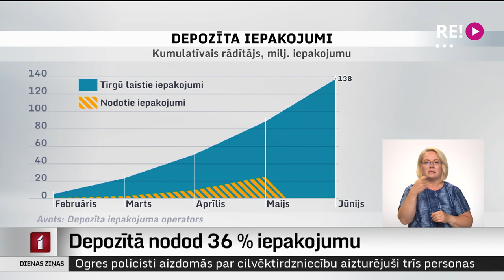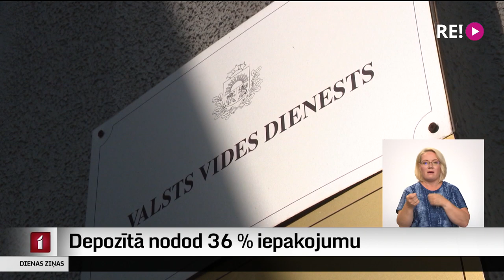Depozītā nodod 36 % iepakojumu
Depozīta nodošanas punktos nonāk atpakaļ ap 36 % no apritē laistajiem depozīta iepakojumiem. Uzstādītais mērķis pirmajam gadam ir 70 %. Depozīta sistēmas operators skaidro, ka sistēma savu darbu tikai sāk un šo mērķi vēl varot sasniegt. Plašāk stāsta Dāvids Freidenfelds.